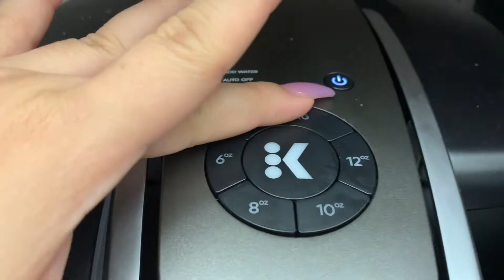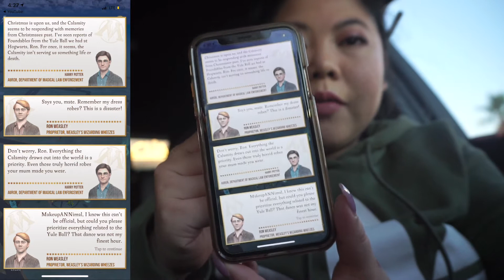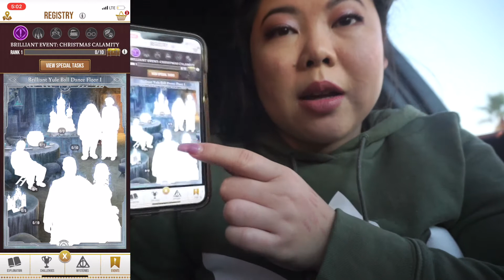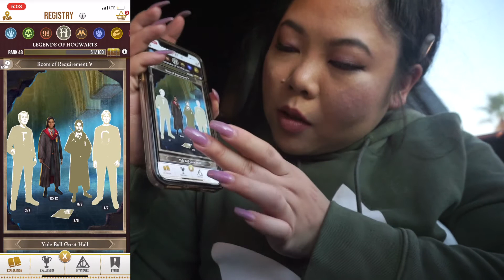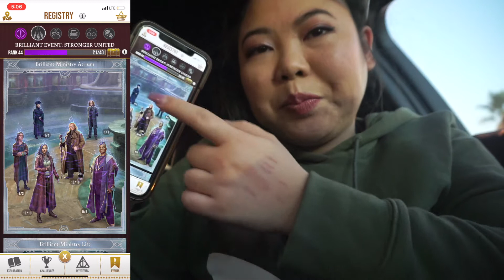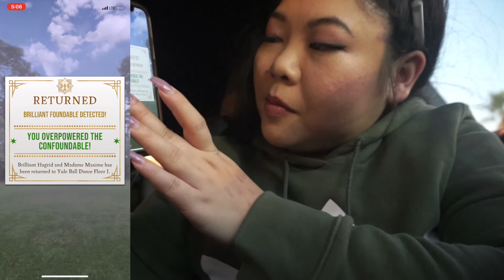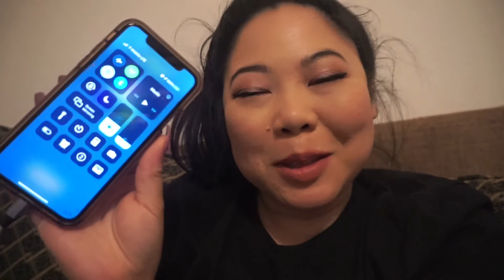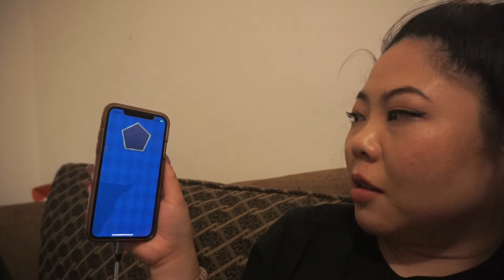WIZARDS UNITE CHRISTMAS YULEBALL CALAMITY 🎄 WHY I STOPPED UPLOADING 😩 VLOGMAS 2019 | MakeupANNimal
Hello my lovely ANNimals! Thank you for tuning into vlogmas day 3! This one was a little bit of a doozy since Harry Potter: Wizards Unite started their Christmas Yule Ball Calamity Part 1 One Brilliant event. I also explain why uploads have been so slow on my channel (and there’s still more reasons why). Grab some popcorn and maybe a butter beer because this one is lengthy!

On my eyes: Huda Beauty Mercury Retrograde + Rose Gold original palettes

♥ Follow me for instant updates! ♥

♥ Send me a love letter ♥
Ann - MakeupANNimal
9600 Lake Forest Blvd

📷Cameras used
iPhone XS
Sony a5100